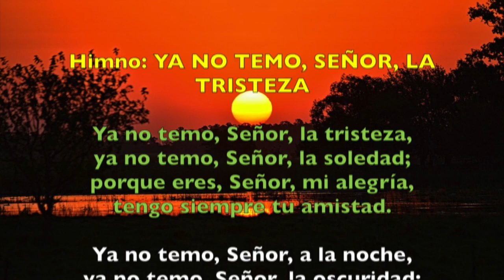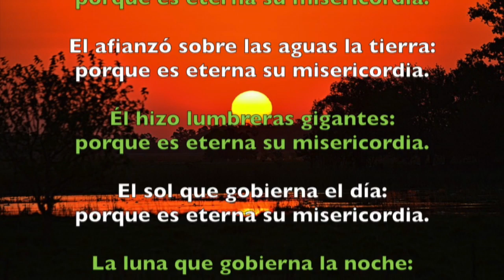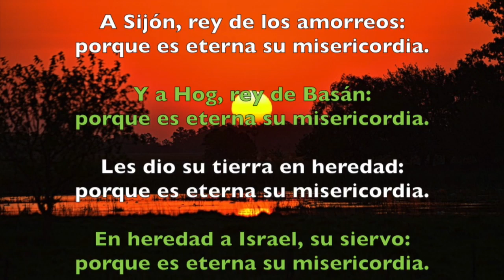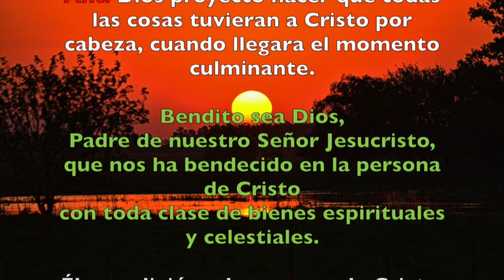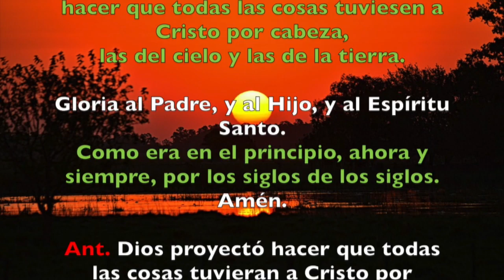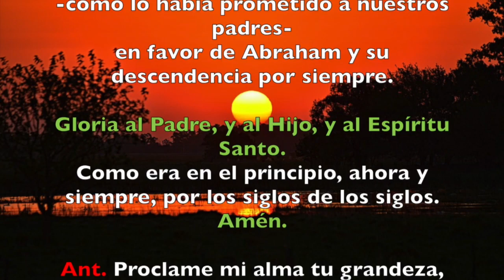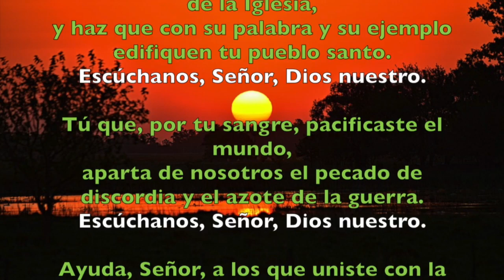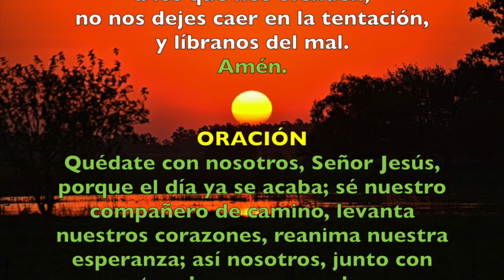Oración de la tarde (Vísperas), LUNES XXIV semana del T. Ordinario | Padre Sam